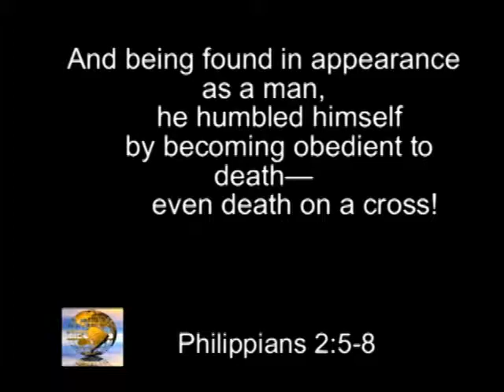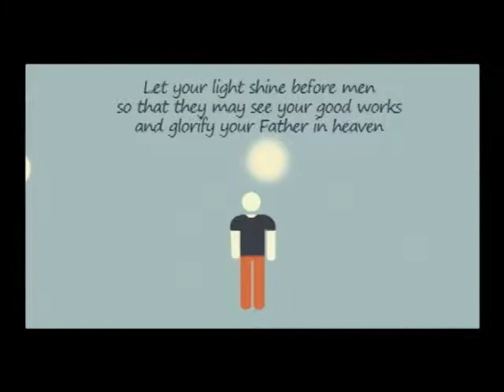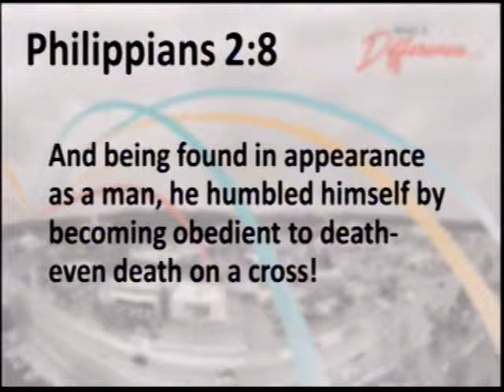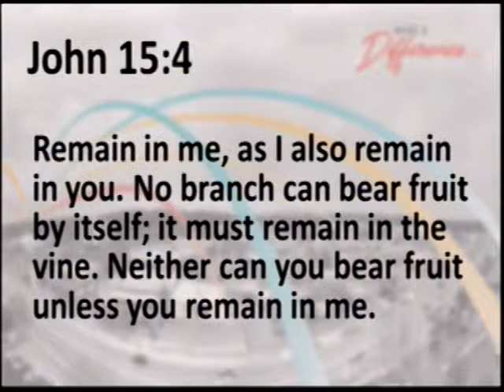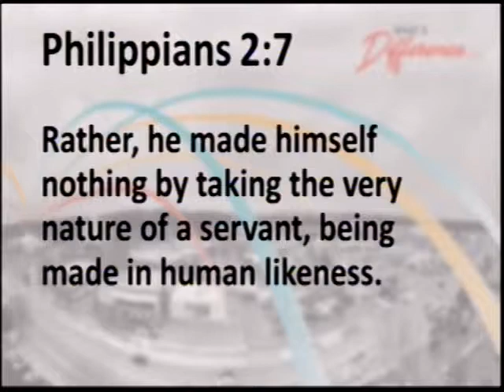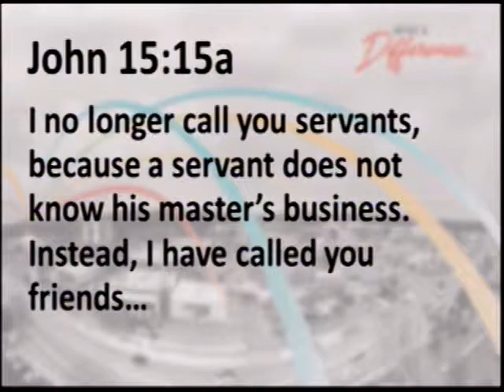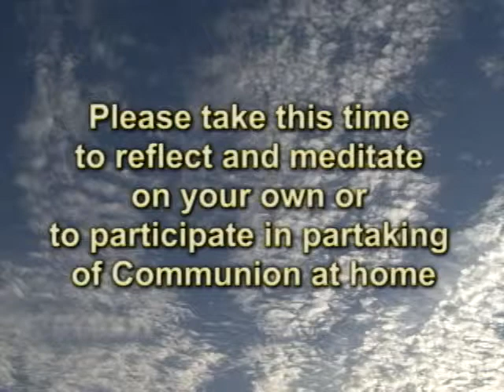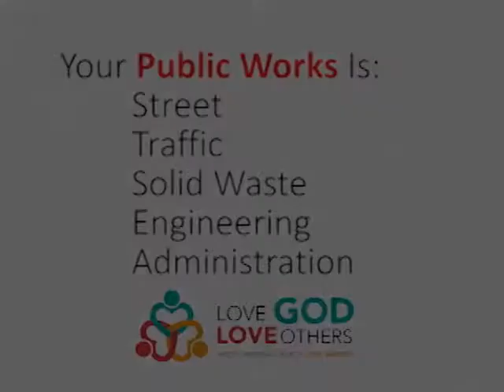February 21, 2016 Worship Service